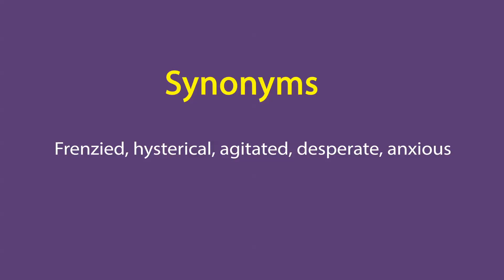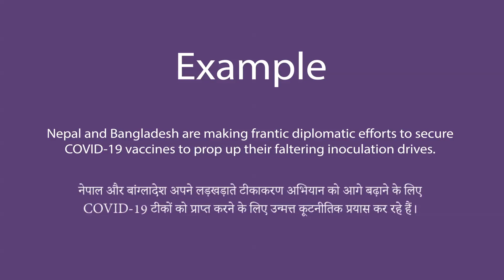Frantic In Hindi - HinKhoj - Dictionary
Hello friends!

Frantic means done or arranged in a hurry and a state of excitement or confusion
Frantic meaning of is उन्मत्त
Frantic is used as an adjective
We choose this word as Word of the day with sentence example - Nepal and Bangladesh are making frantic diplomatic efforts to secure COVID-19 vaccines to prop up their faltering inoculation drives.

To find more meaning and word details Frantic